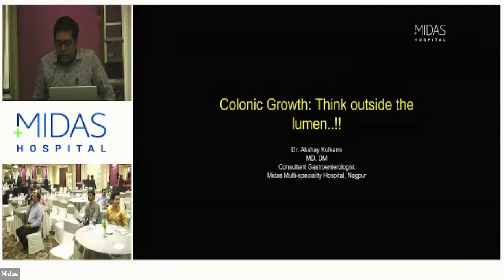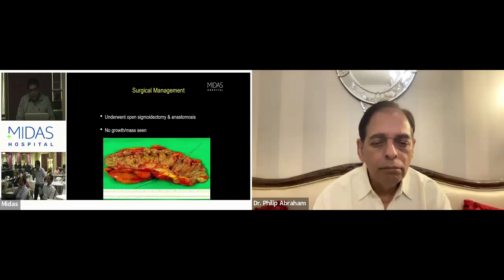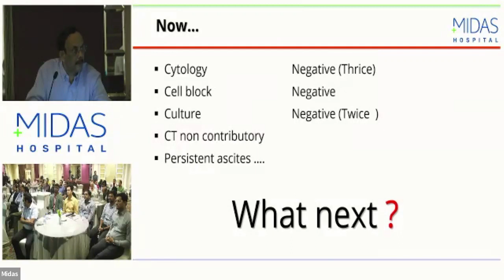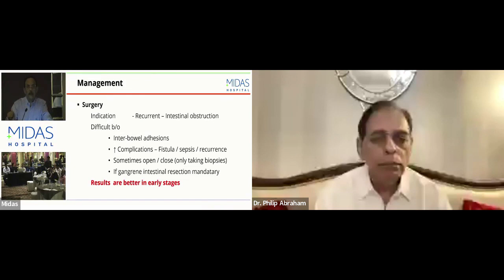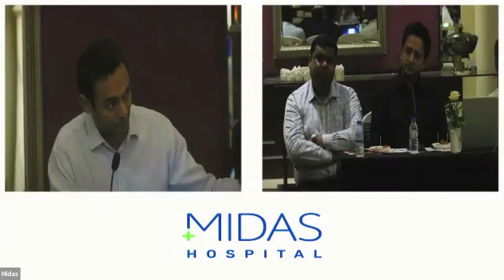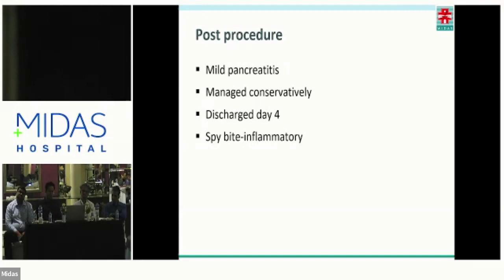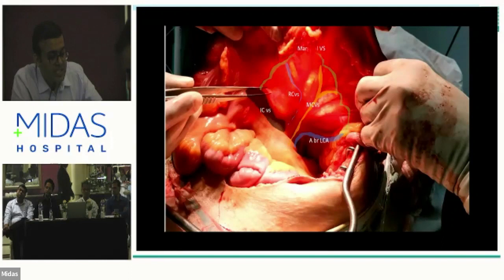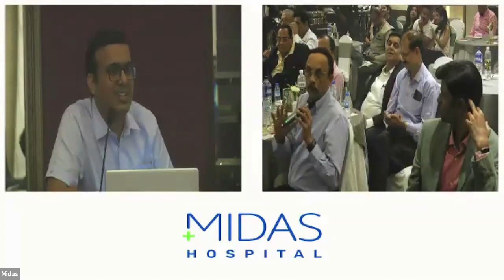107th MIDAS CLINICAL MEET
Various interesting GI cases discussed at Midas 107th clinical meeting:
- Sigmoid Stricture
- Mysterious postpartum ascites
- Removal of subepithelial lesions with endoscopy
- Difficult CBD stones
- Refectory corrosive esophageal stricture